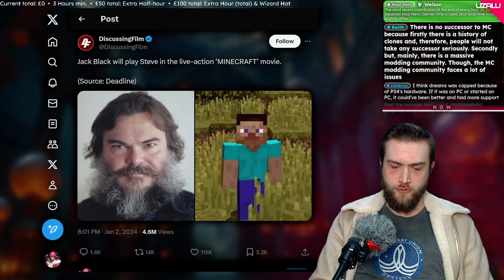The Absolute State of Modern Minecraft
Clip taken from: Taking the Mickey 03/01/24